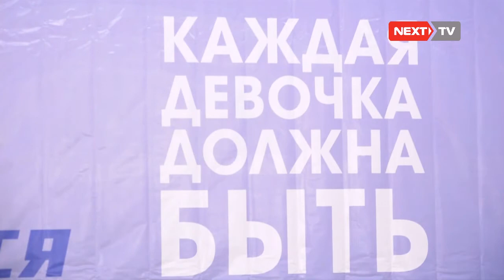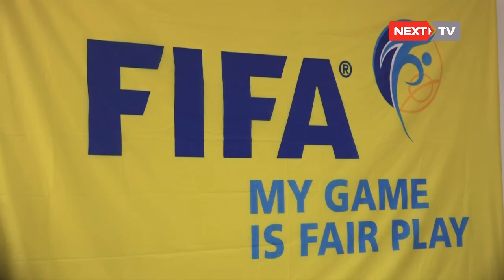Бишкекте 11-октябрда эл аралык кыздар күнү белгиленет